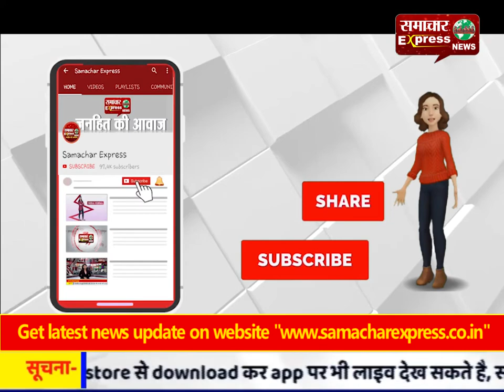मध्यप्रदेश में कई स्थानों पर बेमौसम बारिश, ओला वृष्टि भी हुई